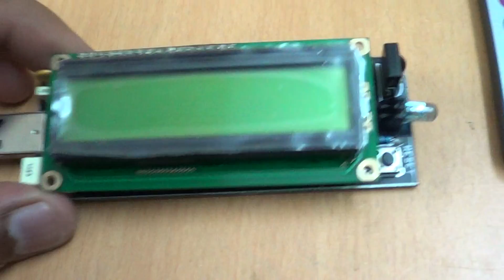Simple Stick - A Stick Format Arduino Leonardo Clone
Simple Stick - A Stick Format Arduino Leonardo Clone with on-board peripherals including a TSOP IR receiver and an IR LED that lets you use a remote control to control your computer or use your computer as a remote control